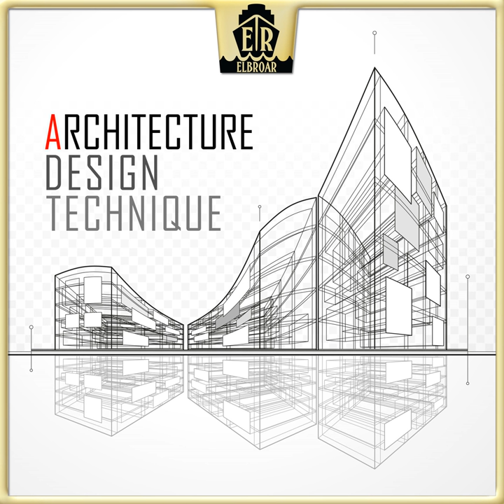International Design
International Design · Stefan Schnabel

Architecture - Design & Technique

Composer: Stefan Schnabel
Music  Publisher: Warner/Chappell Production Music